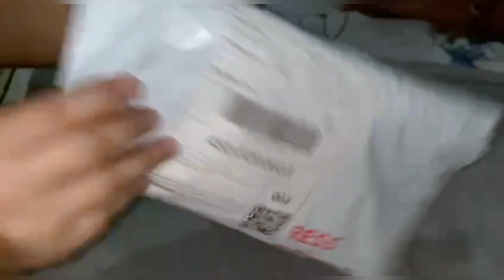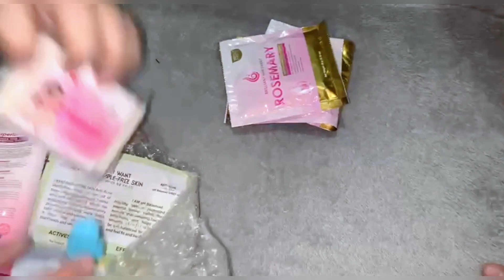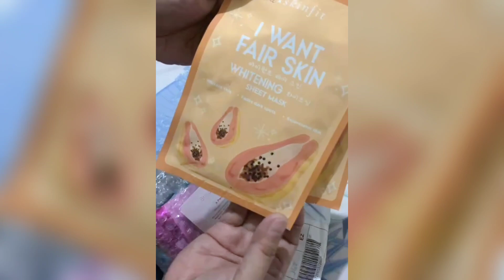Wow Ang Daming Freebies sobrang happy ang ferson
Iba talaga CEO ng Brilliant M Glenda Dela Cruz

Tutorial
Cooking
Inspirational stories
Unboxing

This video is giving you knoledge and